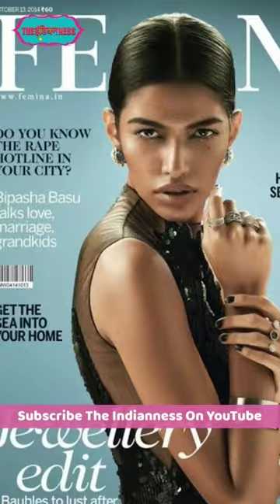Pooja Mor, supermodel of India who is recreating the game of fashion !